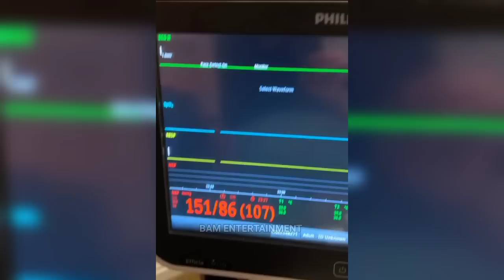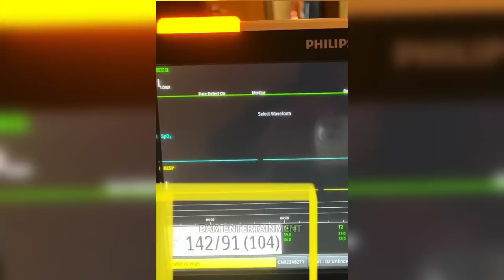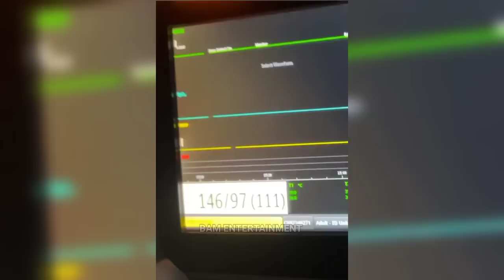Di Makapaniwala Ang mga Doctors sa NATUKLASAN Nila sa Sakit ni Kris Aquino, BIMBY Aquino NATULALA!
kris aquino latest news, kris aquino sakit na natagpuan ng mga doctors Indian, kris aquino at bimby aquino, kris aquino at miles ocampo, miles ocampo nag-alala kay kris aquino.